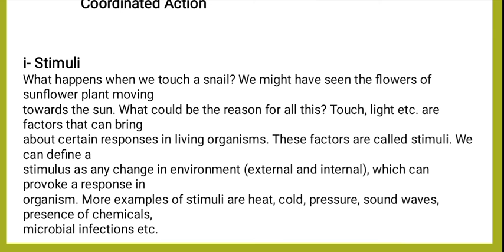Coordinated action/1.Stimuli. class 10 chapter 12biology lecture 2/coordination and control